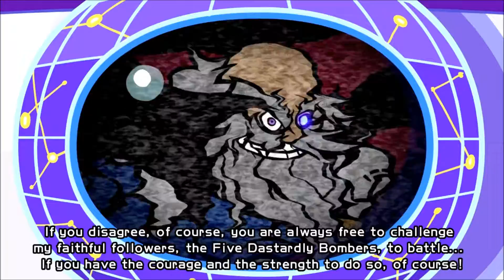Let's Play Super Bomberman R - Set 1 - Emperor Burglor!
Burglor! Stealing SH#T!